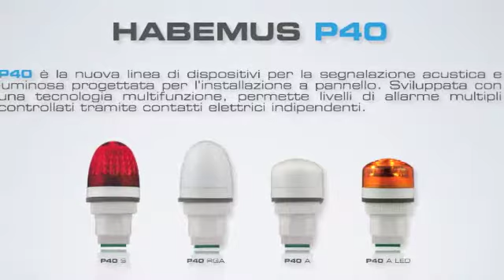Sirena Signaling Devices - ELECTRA P40 (ITA)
P40 è la nuova linea di dispositivi acustico luminosi sviluppata con una tecnologia multifunzione che permette livelli di allarme multipli controllati tramite contatti elettrici indipendenti.